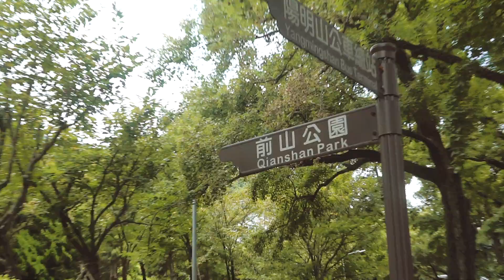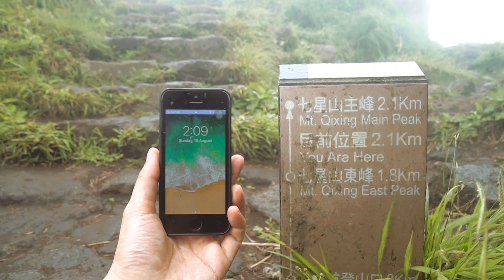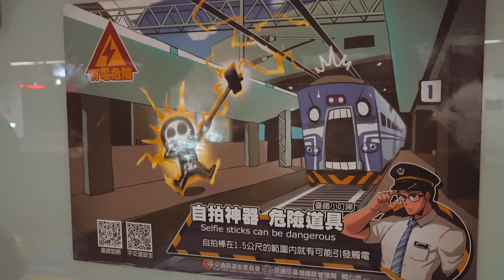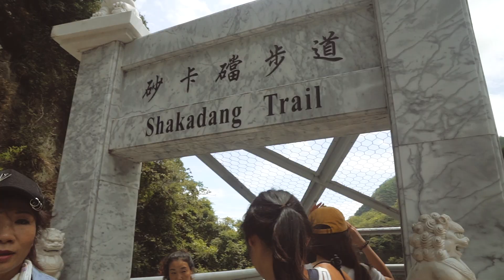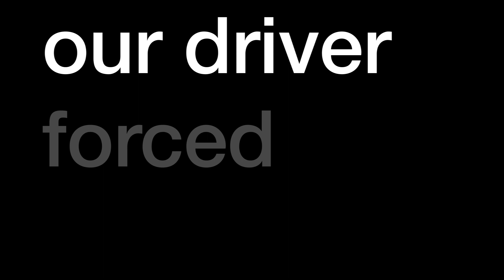Taiwan Trip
18 - 25 August 2018

It’s been 2 years since the trip.. and I just managed to find time to edit the video. Below are a few places that we went. Some are not in the video.

- Taipei
- Qianshan Park
- Fu Hang Dou Jiang (breakfast)
- Shi Lin Night Market
- Jiufen
- Hua Lien
- Hualien Tungtamen Night Market
- Taroko National Park
- Jinheng Bridge
- Tunnel of Nine Turns Trail
- Taipei 101